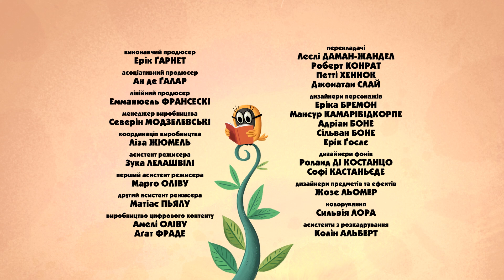Зіп-зіп (79 серія - Літаючий собака)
Full HD - 1920х1080.
Французький комічний мультфільм про диких звірів, які переодягнулися у нові костюми і оселилися у міської родини Лівінгстонів.
Країна виготовлення - Франція (GO-N Productions).